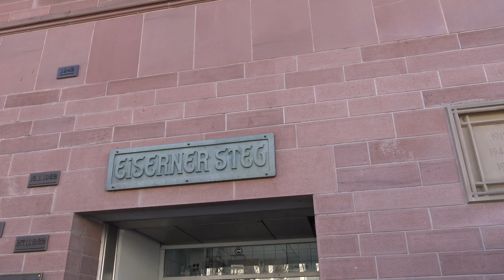4K / Germany / Walk over the bridge with a view of the Frankfurt skyline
4K / Germany / Walk over the bridge with a view of the Frankfurt skyline at february 13th 2021. The name of the bridge is "Eiserner Steg" . The River is the Main.